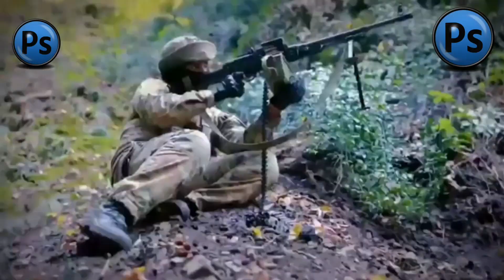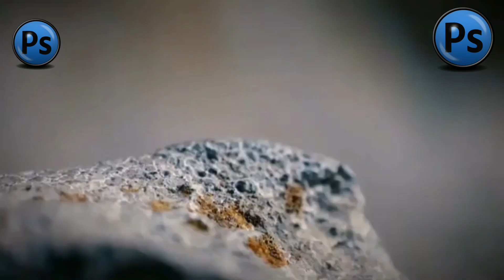XTQ 052 YAŞMA 🇦🇿AZƏRBAYCAN ŞƏHIDINI UNUTMA VƏ UNUTDURMA 🇦🇿🇦🇿🇦🇿